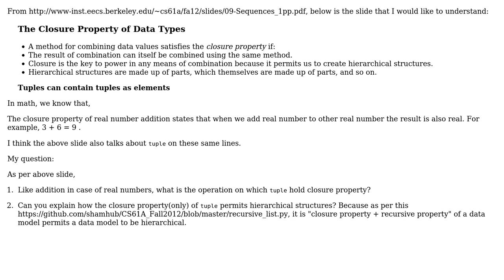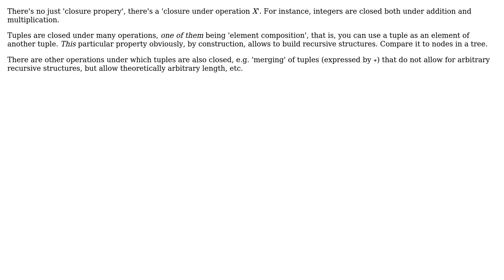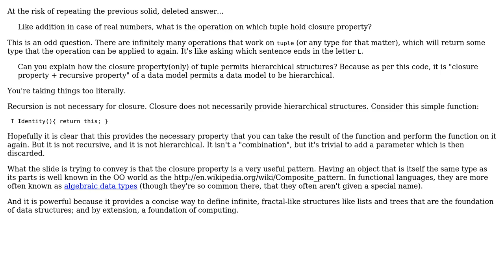Software Engineering: closure property of datatype "tuple" in python (3 Solutions!!)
Software Engineering: closure property of datatype "tuple" in python

With thanks & praise to God, and with thanks to the many people who have made this project possible! | Content (except music & images) licensed under CC BY-SA | Music | Images & others | With thanks to user Telastyn user overexchange user Michael Shaw user 9000 and the Stack Exchange Network Trademarks are property of their respective owners. You are responsible for your own actions.